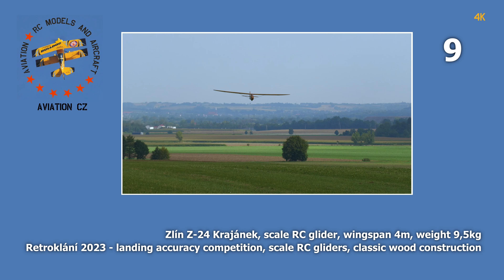Zlin Z-24 Krajanek | 4m scale RC glider | 4K | Hat 2023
Scale RC glider Zlin Z-24 Krajanek, wingspan 4m/157in, weight 9,5kg/21lb. Scale RC glider (classic wood construction) aerotows - Retroklani. Landing accuracy competition. RC model airport Hat CZ, 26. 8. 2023.